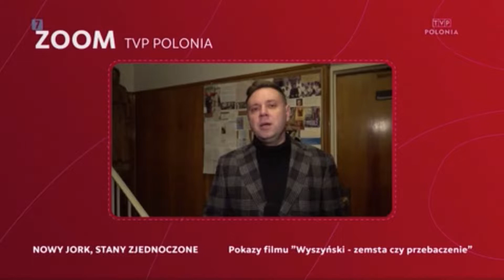Pokaz filmu „Wyszyński zemsta czy przebaczenie” USA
Pokaz filmu „Wyszyński - zemsta czy przebaczenie”
Greenpoint, New York  USA